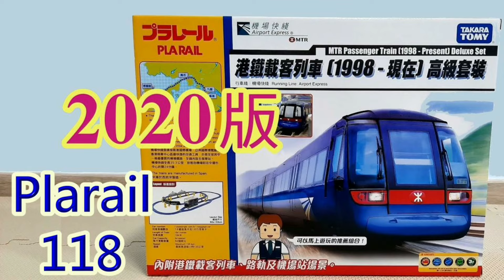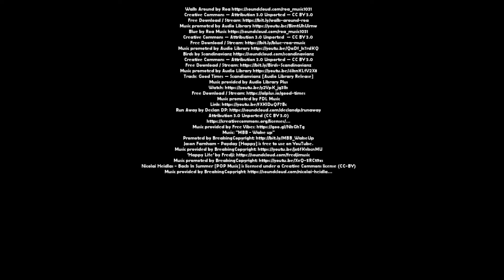Plarail 16卡 港鐵 地鐵 機鐵 東鐵 MTR 自動駅 Takara Tomy プラレール 159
港鐵之中, 個人首選是機鐵, 然後東鐵, 再到舊款觀塘線, 不過不知何時出現版港鐵

私のチャンネルに登録してください。どうもありがとう
日本の楽しさと絶妙なおもちゃをありがとう

シンプルであろうと複雑であろうと、全員がより多くのプラレールの列車とレイアウトを共有できることを願っています。楽しんで、日本のプラレールの世界に飛び込もう。
I hope everyone can share more your Plarail layout no matter it is simple or complex. Have fun and jump into the world of Plarail.

If u like the videos of Japanese Master ''PaPa'' パパプラレーラー
若然喜歡日本大師 "爸爸" 的影片, 記得要訂閱呀